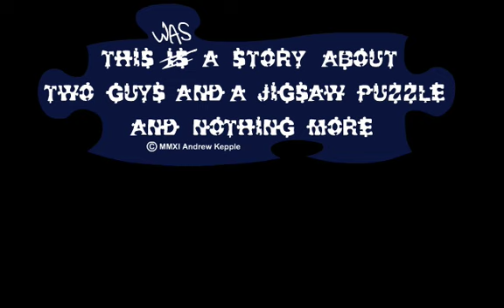This is a Story About Two Guys and a Jigsaw Puzzle and Nothing More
Simply, an animated piece about two guys and a jigsaw puzzle. From Andrew Kepple of TooMuchSpareTime animation.